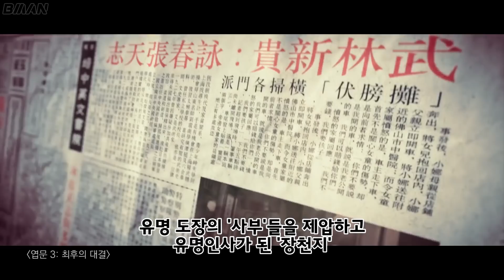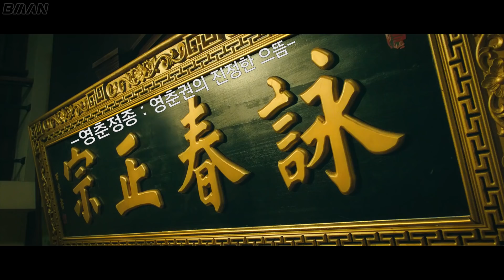중국 최고의 무술 영춘권 마스터의 싸움 수준ㄷㄷ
오늘은 영화 ‘엽문 외전’에 대해 알아보겠습니다.

감사합니다.

*’엽문 외전’은 국내 홍보사 및 배급사의 영상 사용 허가 및 제작 지원을 받은 작품입니다.